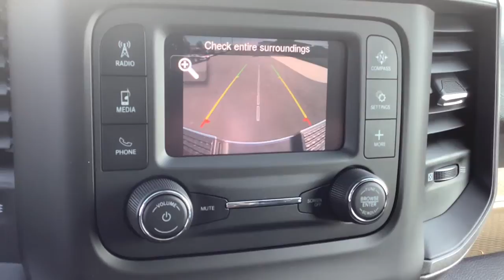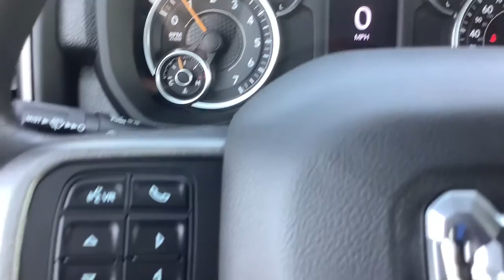2021 Ram 3500 Spokane, Spokane Valley, Post Falls, Deer Park, Airway Heights, WA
GRANITE CRYSTAL New 2021 Ram 3500 available in Spokane, Washington at Dishman Dodge Ram Chrysler Jeep. Servicing the Spokane Valley, Post Falls, Deer Park, Airway Heights, WA area.

4WD CREW CAB 169
Engine: 6.4L V8 Heavy Duty HEMI MDS|3.73 Axle Ratio|GVWR: 11,400 lbs|50 State Emissions|Manual Transfer Case|Part-Time Four-Wheel Drive|730CCA Maintenance-Free Battery w/Run Down Protection|180 Amp Alternator|Electronically controlled throttle|Tip start|Trailer Wiring Harness|4450# Maximum Payload|HD Shock Absorbers|Front Anti-Roll Bar|Hydraulic Power-Assist Steering|32 Gal. Fuel Tank|Single Stainless Steel Exhaust|Auto Locking Hubs|Multi-Link Front Suspension w/Coil Springs|Leaf Rear Suspension w/Leaf Springs|4-Wheel Disc Brakes w/4-Wheel ABS, Front And Rear Vented Discs, Brake Assist and Hill Hold Control|Mechanical Limited Slip Differential|Tires: LT275/70R18E BSW AS|Regular Box Style|Steel Spare Wheel|Clearcoat Paint|Black Rear Step Bumper|Front bumper sight shields|Black Side Windows Trim and Black Front Windshield Trim|Black Door Handles|Manual Extendable Trailer Style Mirrors|Fixed Rear Window|Deep Tinted Glass|Galvanized Steel/Aluminum Panels|Black grille|Tailgate Rear Cargo Access|Auto On/Off Aero-Composite Halogen Daytime Running Headlamps w/Delay-Off|Cargo Lamp w/High Mount Stop Light|Perimeter/Approach Lights|Radio w/Seek-Scan, Clock, Aux Audio Input Jack, Voice Activation, Radio Data System and External Memory Control|Streaming Audio|Integrated Roof Antenna|6 Speakers|GPS Antenna Input|Active Noise Control System|1 LCD Monitor In The Front|Driver Seat|Manual Adjust 4-Way Driver Seat|Passenger Seat|Manual Adjust 4-Way Front Passenger Seat|Front Facing Vinyl Rear Seat|Manual tilt steering column|Gauges -inc: Speedometer, Odometer, Voltmeter, Oil Pressure, Engine Coolant Temp, Tachometer, Oil Temperature, Transmission Fluid Temp, Engine Hour Meter and Trip Odometer|rear folding seat|Rear Cupholder|Compass|Proximity Key For Push Button Start Only|Cruise Control w/Steering Wheel Controls|HVAC -inc: Underseat Ducts and Console Ducts|Glove Box|Interior Trim -inc: Metal-Look Instrument Panel Insert and Chrome/Metal-Look Interior Accents|Full Cloth Headliner|Urethane Gear Shifter Material|Day-Night Rearview Mirror|Passenger Visor Vanity Mirror|2 12V DC Power Outlets|Partial Floor Console w/Storage, Mini Overhead Console and 2 12V DC Power Outlets|Front Map Lights|Fade-To-Off Interior Lighting|Full Vinyl/Rubber Floor Covering|Pickup Cargo Box Lights|Instrument Panel Bin, Dashboard Storage, Driver / Passenger And Rear Door Bins and 2nd Row Underseat Storage|Delayed Accessory Power|Systems Monitor|Outside Temp Gauge|Analog Appearance|Selectable Tire Fill Alert|Seats w/Vinyl Back Material|Armrests w/Storage|Front Armrest w/Cupholders|4 way front headrests|2 Way Rear Headrest Seat|Sentry Key Engine Immobilizer|Side Impact Beams|Dual Stage Driver And Passenger Seat-Mounted Side Airbags|Dual Stage Driver And Passenger Front Airbags|Airbag Occupancy Sensor|Curtain 1st And 2nd Row Airbags|Rear child safety locks|Outboard Front Lap And Shoulder Safety Belts -inc: Rear Center 3 Point, Height Adjusters and Pretensioners